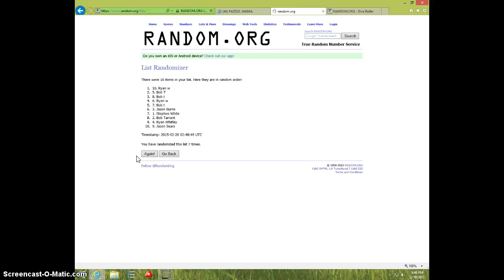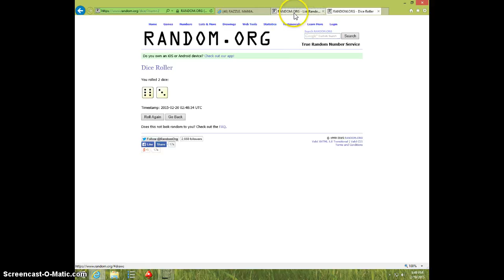EDDIE LACY PRIME QUAD RELIC AUTO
CHARLES COCKS